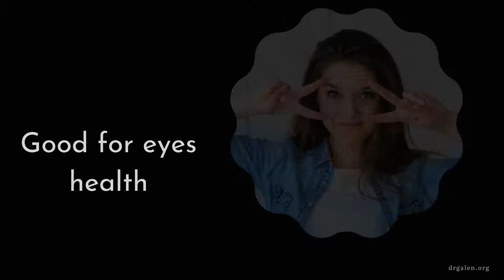Health Benefits of Vitamin E